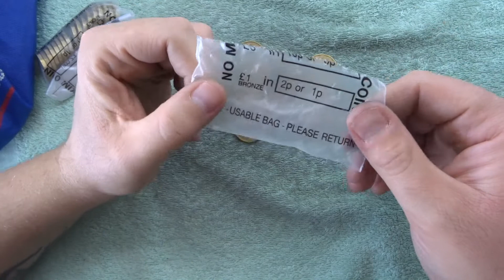£1 Coin Hunt | Hunt For The 2019 Leftie £1 Coin Ep46 | UK Coin Hunter